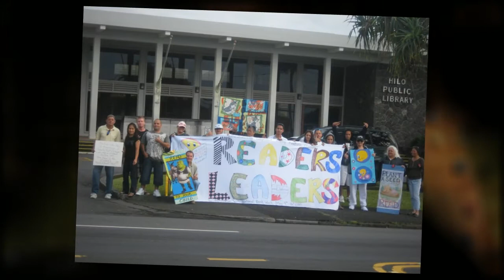OSM Slideshow Part 3-Hope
"Hope." A montage of people serving and being served. A shining example of how we can all come together to help end homelessness in Hawaii.
This is the 3rd of a 3-part slideshow produced to celebrate the opening of HOPE Services Hawaii. Images by Sally Lundburg for the Office for Social Ministry.